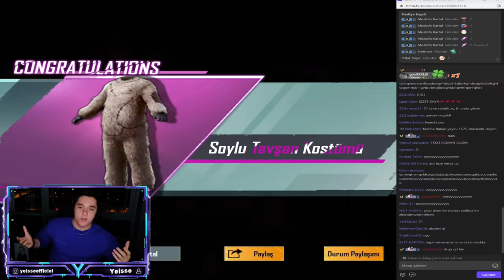OYUNUN EN ESKİ SETİNE TEK ATTIM! PUBG MOBİLE